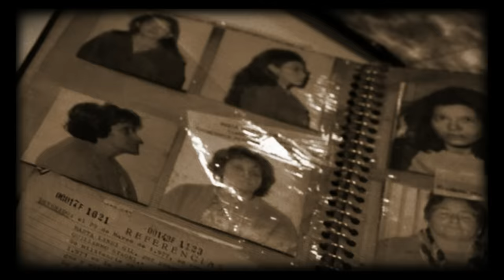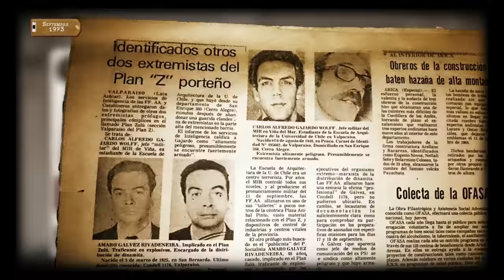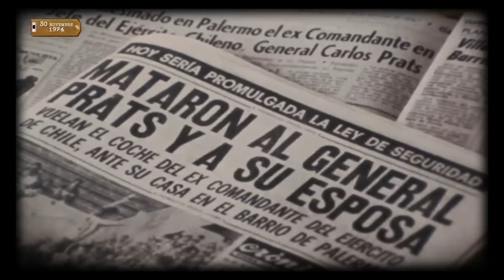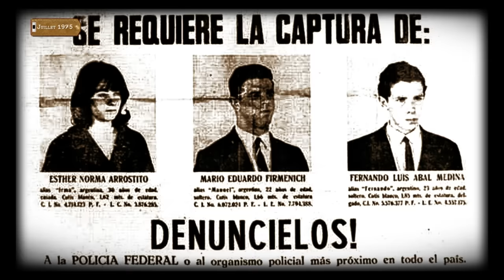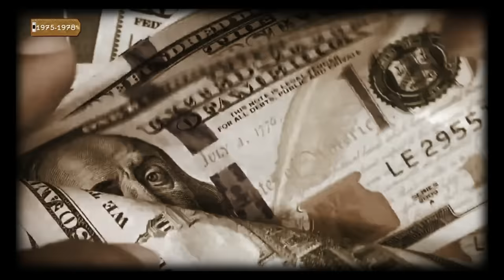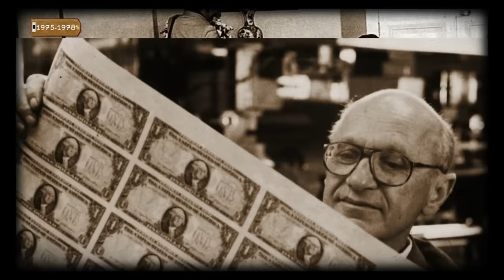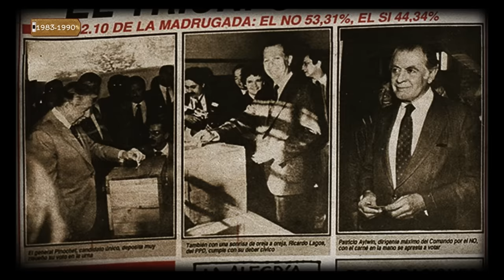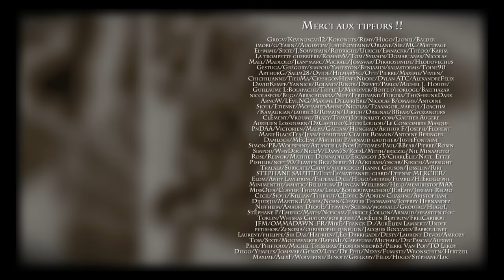Comment les régimes militaires sud-américains ont-ils opéré hors de leurs frontières ? [QdH#35]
La peur de voir le communisme se répandre en Amérique du Sud mène la CIA à soutenir la mise en place de régimes militaires dans de nombreux pays du Cône sud. Une coopération se met en place entre différents pays afin d’arrêter et d’éliminer les opposants politiques. Ce plan secret, nommée « Opération Condor » va même à des actions en dehors du continent américain…

Sources bibliographiques :

- John Dinges, Les années Condor : Comment Pinochet et ses alliés ont propagé le terrorisme sur trois continents, La Découverte, 2005, 298p.
- Pablo Daniel Magee, Opération Condor - Un homme face à la terreur en Amérique latine, Saint-Simon, 2020, 375p.
- Michel Faure, Augusto Pinochet, Perrin, 2020, 384p.
- Thomas Huchon, Salvador Allende : C'est une idée qu'on assassine, Eyrolles, 2013, 224p.

Crédit musiques :

- Alberto Iglesias – Che OST
- Up, Bustle and Out  – Kennedy’s secret tape
- John Williams – JFK OST

- Bruitages : Freesound.org

00:00 - Introduction
01:20 – Guerre froide
04:48 – Les régimes militaires en Amérique du Sud
 09:23 – Le cas du Chili
16:32 – L’opération Condor
21:49 – Les responsabilités
25:35 – Outro